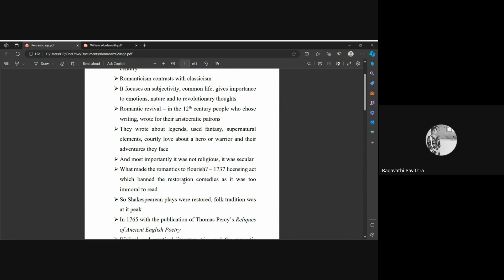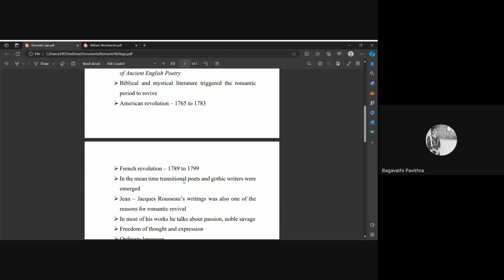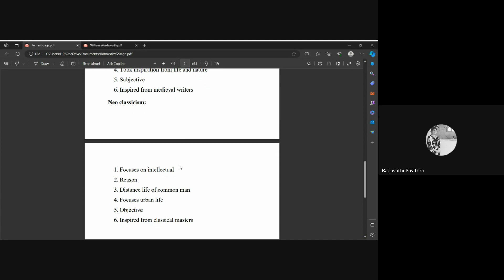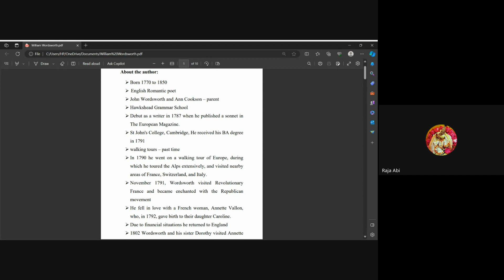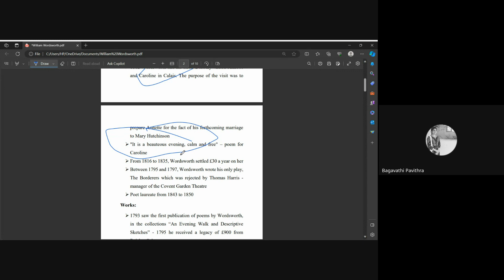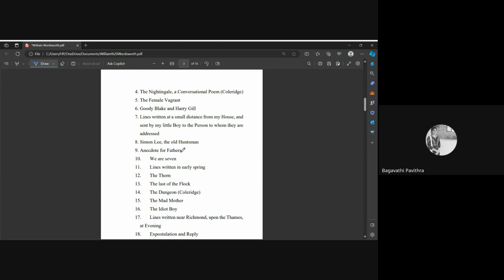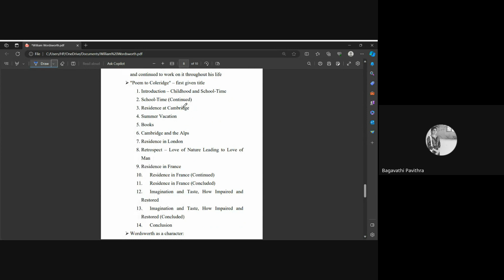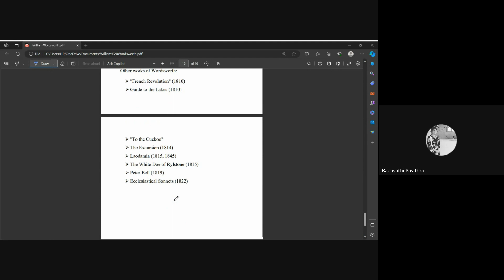Romantic Age for UGTRB by Elite Academy